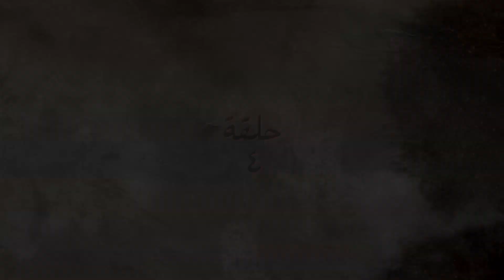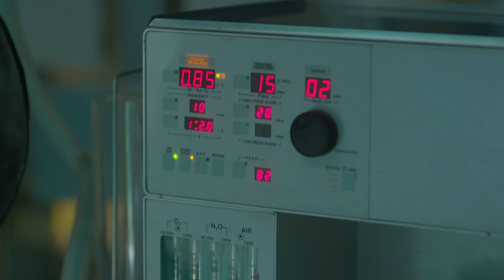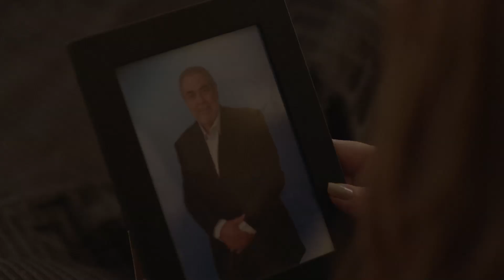مسلسل هى ودافنشي الحلقة الرابعة | 4| Heya We Da Vinci - Episode